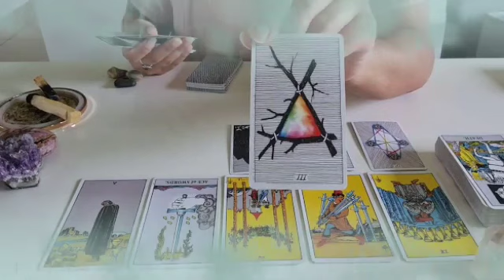برج الدلو من 21 إلى 31 نيسان 2023 //فرحه خطوبه👰مكالمه مهمه مستنيها من بدري🙏بس في عقابات😱لازم تعرفها👌